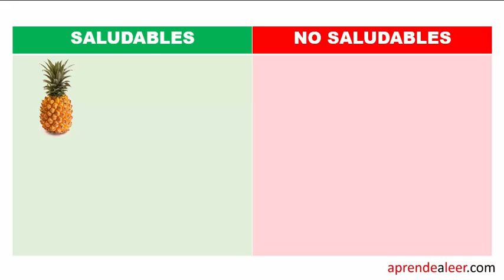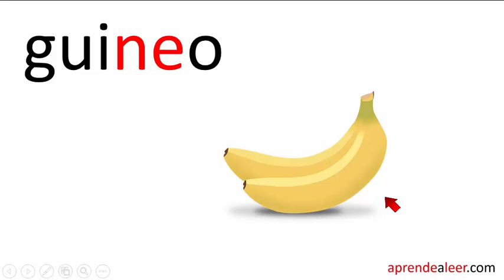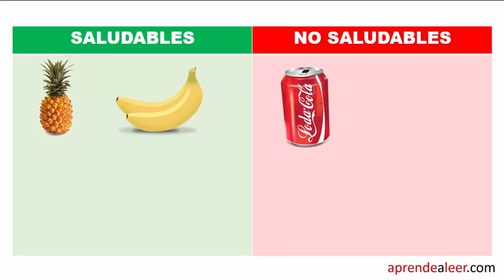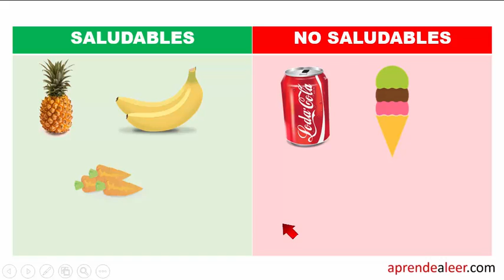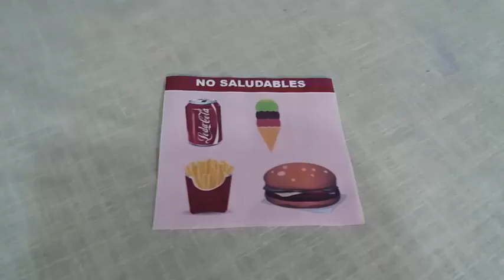Alimentos saludables y no saludables explicacion para niños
Alimentos saludables y no saludables explicacion para niños. A los alimentos no saludables también se les llama comida chatarra.